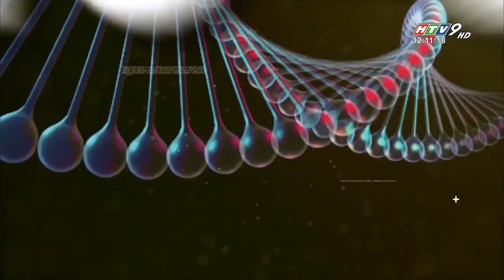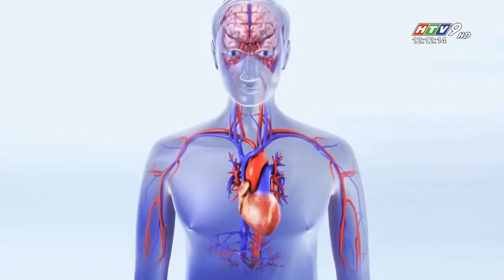Sức khỏe tim mạch – Những điều cần lưu ý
Sức khỏe tim mạch – Những điều cần lưu ý - CHUYỆN TRƯA 12H HTV7